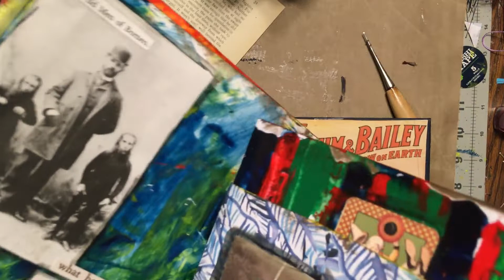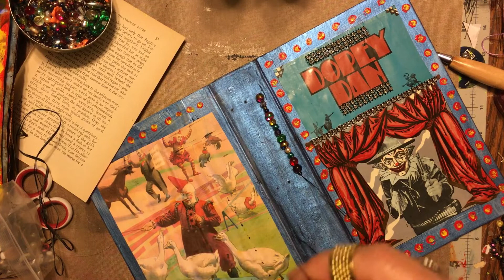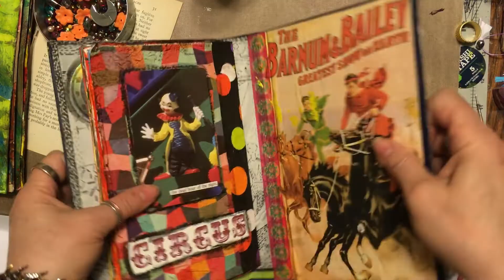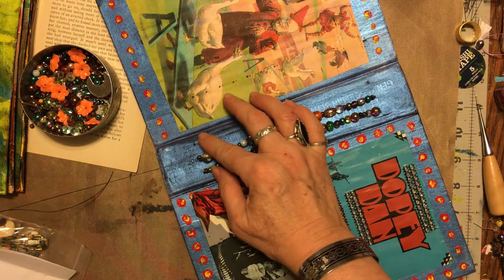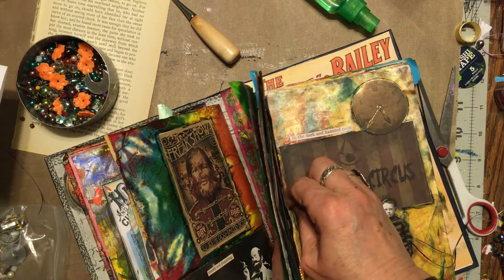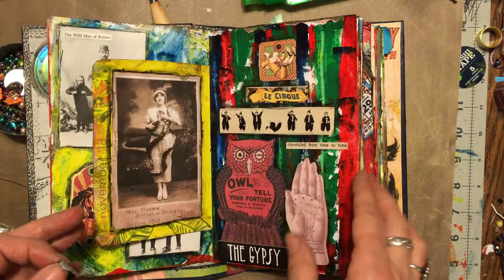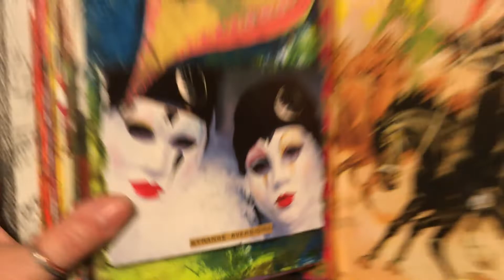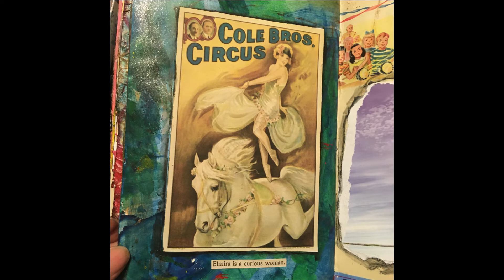Binding The Creepy Circus Journal and Flip Through ~ DancesWithPitBulls ~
Hello, it's me, Crazy Rebecca Dances With Pit Bulls. I almost forgot to turn the camera on. We are going to bind this book for Dan. I hope my needle goes through these beads! Pictures of every page at the end.

Happy Mail or a new sign can go to:

Rebecca Halley
44 E Main Suite 513